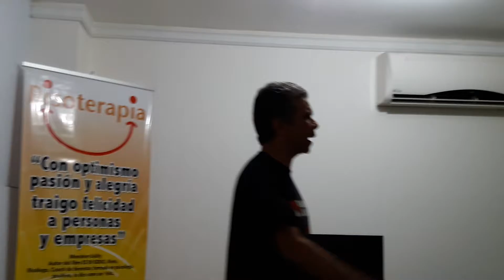Chiste del cubano. Jesús Balbás.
De Venezuela para el mundo en el Certificado de Risoterapia en Panamá.